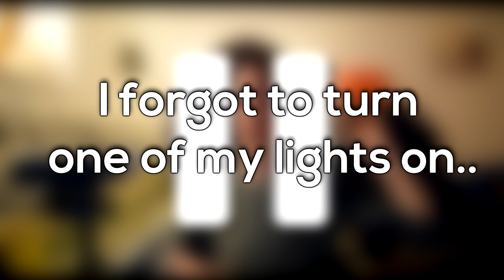Emotional again.. 😢 ONE OK ROCK - Et Cetera Live • YOKOHAMA Arena • Reaction Video • FANNIX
⏬ STALK ME ⏬
Hey Guys! ...

Here is my new Video: Emotional again.. 😢 ONE OK ROCK - Et Cetera Live • YOKOHAMA Arena | Reaction Video | Fannix.

I hope you like my new reaction! Thanks to One Rock for the request! This time is actually a little more chilled.. more or less.. Stay awesome. and I will see you guys; next time~

ワンオクロック

I always play piano by ear.

✘ ▬▬▬▬▬ STALK ME ▬▬▬▬▬ ✔